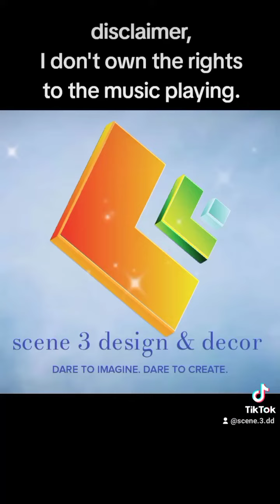Dremel tool wood carving. wooden carved wall art.